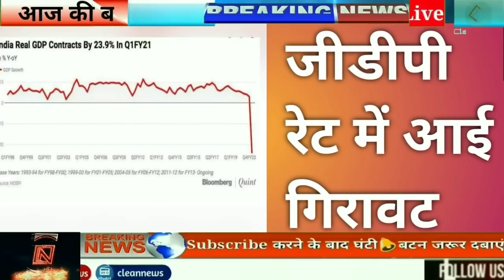आज 1 सितम्बर 2020 झारखंड की ताजा खबर | Jharkhand Breaking News Daily News Jharkhand CM Hemant Soren